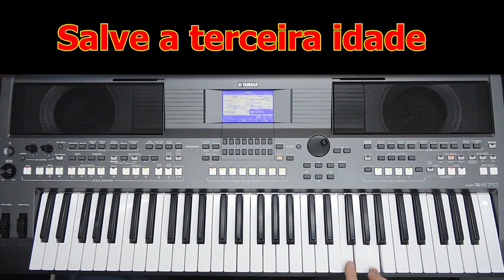Salve a terceira idade Os 3 Xirús Video aula teclado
para adquirir esse ritmo chana no whatsap 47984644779